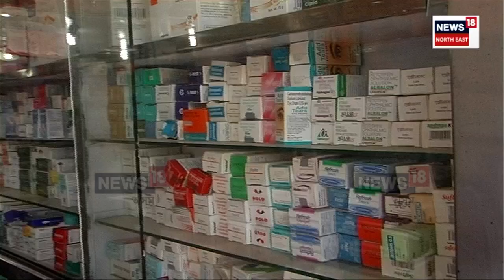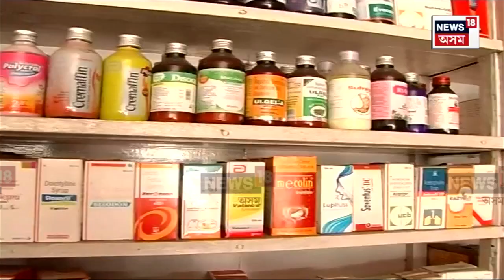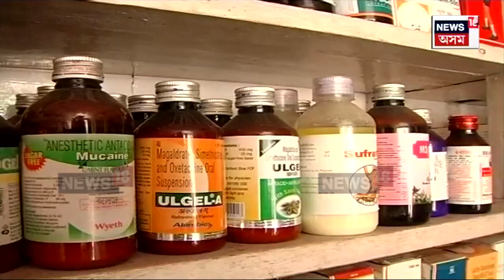Assam News | মানদণ্ড পৰীক্ষাত বিফল হৈছে নিত্য ব্যৱহৃত কেইবাবিধো জীৱনদায়িনী ঔষধ N18V